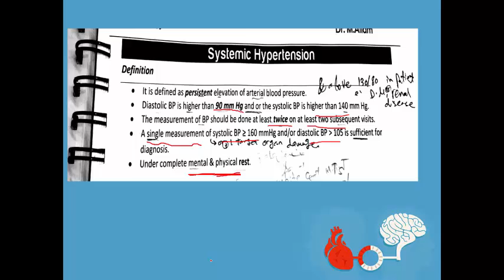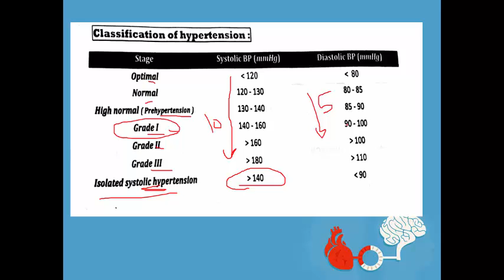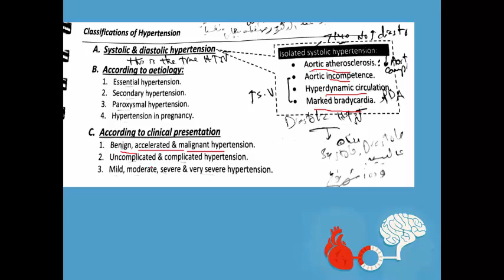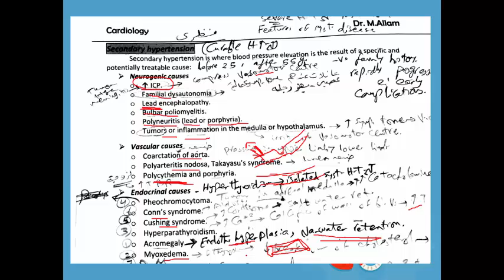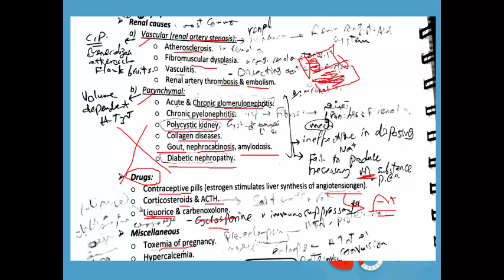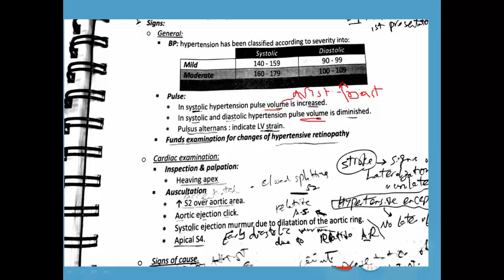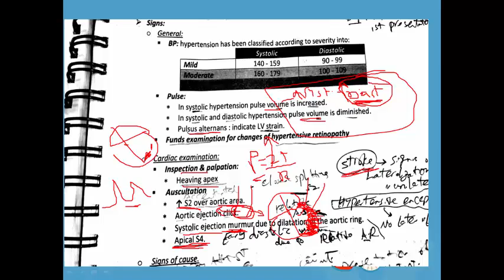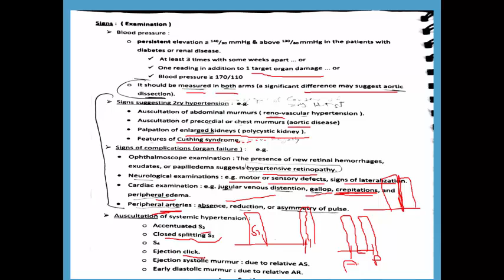Systemic Hypertension 1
Definition
Classification
Etiology
Cinical picture